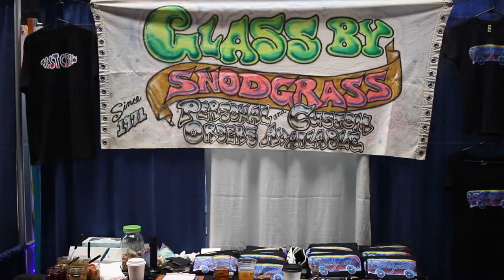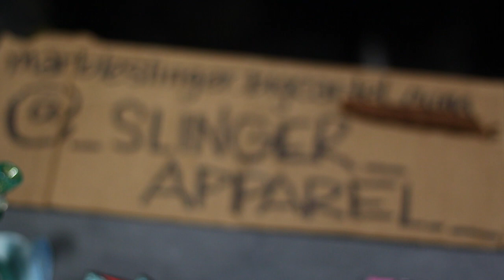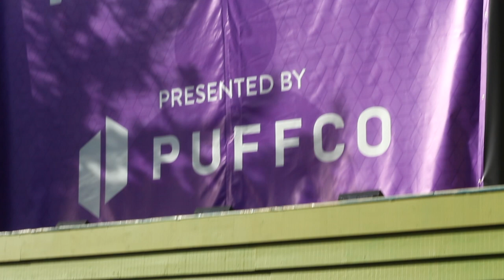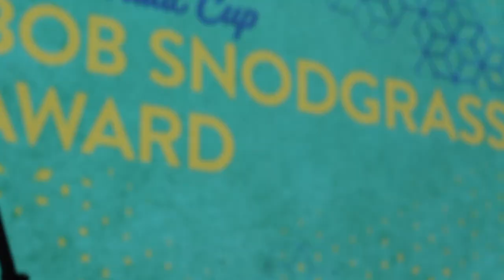2019 EMERALD CUP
Recap video of the 2019 Emerald Cup.  Featuring Bobs Snodgrasss giving the Lifetime Achievement Award to M. Slinger (Pipemaker & Director of Degenrate Art: The Art and Culture of Glass Pipes) . Shot on December 14th & 15th 2019 on Location in Santa Rosa, California. Thanks to Lot Comedy and Emerald Cup for having me out!